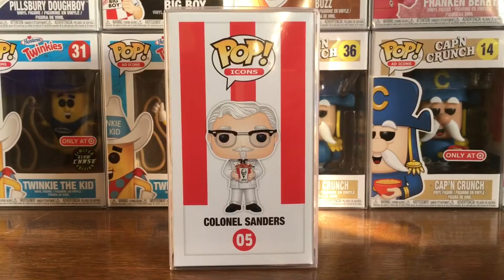Colonel Sanders KFC | Hot Topic | Hunt & Review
Went for the colonel and came back with Lando!